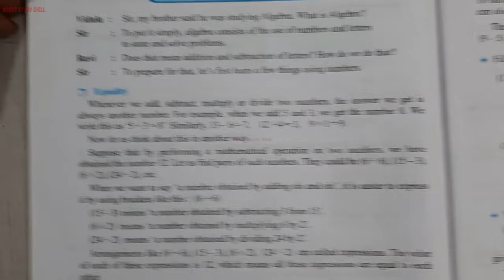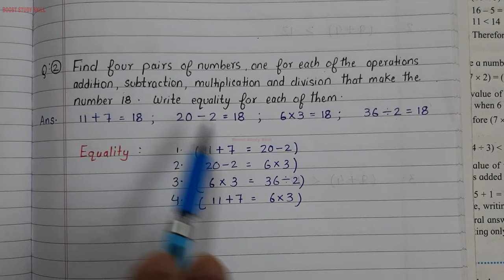5th Std - Mathematics - Chapter 16 Preparation for Algebra problem set 54 solved explained in hindi